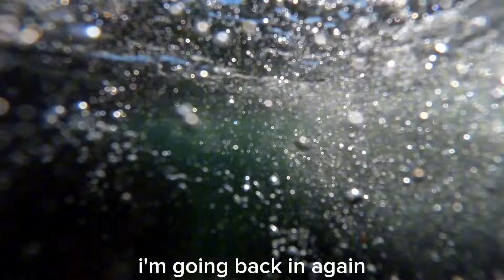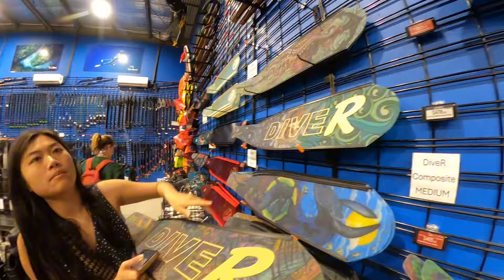🤿悉尼潛水怕屈機小隊｜Sydney Diving Vlog | The Steps & Bare Island | Rays Day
👿今次我地一行人想去The Steps 搵Weedy Sea Dragon. 可惜搵吾到，但係睇左好多魔鬼魚。去下Adreno買野。又因為朝早潛吾夠，下午再去Bare Island潛。再去Hurstville 檔口仔食飯。完美！🐠